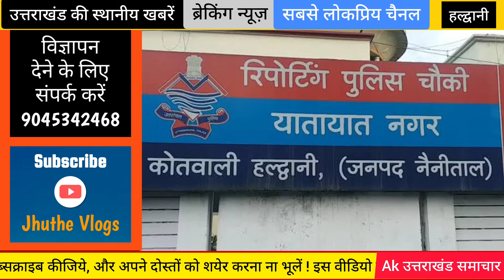हल्द्वानी : घर छोड़ के शहर के किराए के घर पर | Haldwani Rampur Road m kiraye m ghar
पति-पत्नी बच्चों के साथ यहां किराये के कमरे पर रहते थे। बताया जा रहा है कि